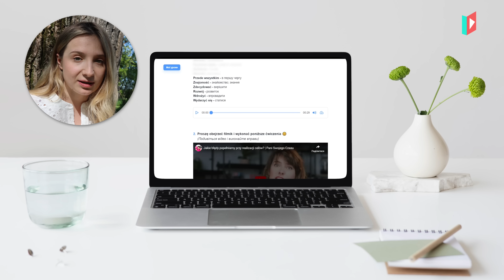Як випадково не образити поляка?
А також ми створили новий продукт – він є ідеальним продовженням нашого основного курсу! 🔥

Якщо ви вже вивчали польську, але вам все ще не вистачає слів для розмови польською, ви хочете впевнено спілкуватися з поляками у різних життєвих ситуаціях, то переходьте за посиланням

У коментарях залишайте побажання щодо майбутніх тем та розповідайте про свої враження.